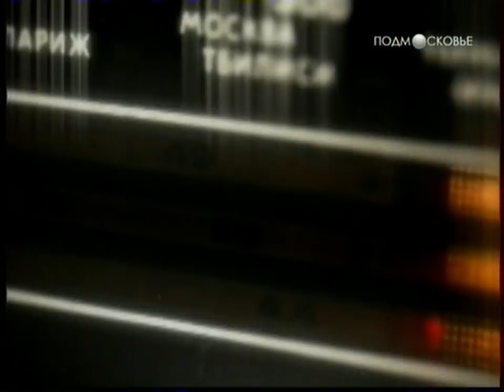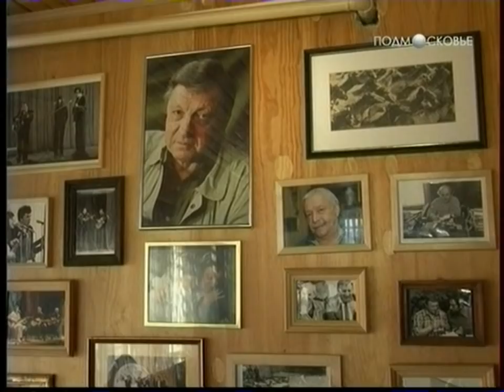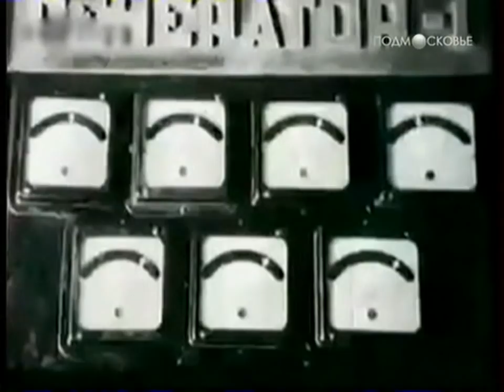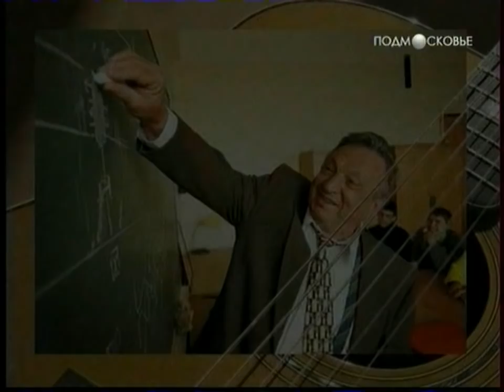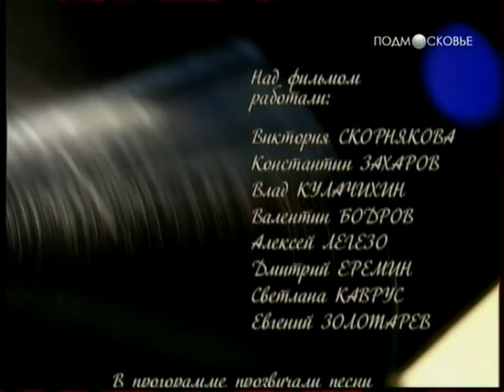"Фильм памяти..." (Виктор Берковский)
Ви́ктор Семёнович Берко́вский (13 июля 1932, Запорожье — 22 июля 2005, Москва) — советский и российский учёный, композитор, бард. Кандидат технических наук, профессор.  Виктор Семёнович родился 13 июля 1932 года на Украине, в городе Запорожье. Детство прошло в родном городе. Во время Великой Отечественной войны жил с семьёй в эвакуации в г. Сталинске (ныне Новокузнецк), где его мать, врач-кардиолог, заведовала терапевтическим отделением в госпитале для тяжелораненых. Отец воевал и вернулся домой после тяжёлого ранения.
Практически всю жизнь наряду с преподавательской и научной работой Виктор Берковский сочинял музыку, являясь одним из ярчайших представителей жанра авторской песни. Его перу принадлежит более 200 песен, наиболее известные — «Гренада» (стихи М. Светлова), «Песня шагом, шагом» (стихи Н. Матвеевой), «Ну что с того, что я там был» (стихи Ю. Левитанского), «Сороковые роковые», «Выезд» (стихи Д. Самойлова), «Лошади в океане» (стихи Б. Слуцкого), «Вспомните, ребята!», «Песенка про собачку Тябу», «Альма-матер», «Две женщины» (стихи Д. Сухарева), «Контрабандисты» (стихи Э. Багрицкого), «На далёкой Амазонке» (музыка совместно с М. Синельниковым, стихи Р. Киплинга в переводе С. Маршака), «Черешневый кларнет» (стихи Б. Окуджавы), «Спляшем, Пэгги, спляшем!» (шотландские песни в переводе И. Токмаковой), «Под музыку Вивальди» (музыка совместно с С. Никитиным, стихи А. Величанского), «Снегопад» (стихи Ю. Мориц).